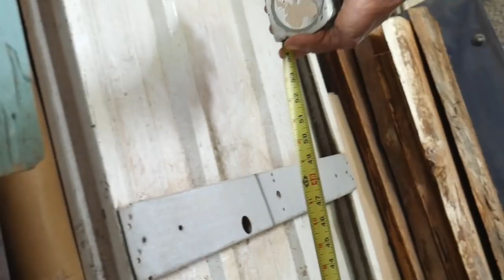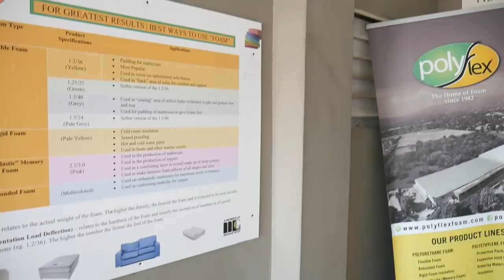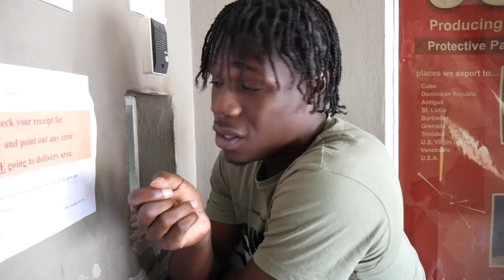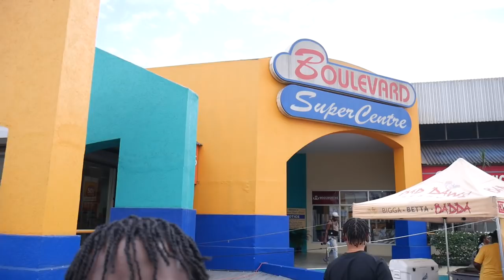WORKING ON MY STUDIO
UNDERWATER CAMERA: GoPro HERO7 BLACK